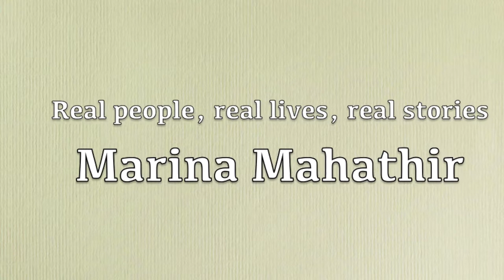Author and Social Activist, Datin Paduka Marina Mahathir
LiteFM's Breakfast with the Stars kicks off with Datin Paduka Marina Mahathir: the eldest daughter of former Prime Minister Tun Dr Mahathir Mohammad and Tun Dr Siti Hasmah Md Ali who is a social activist and author.

She shares her life stories, her parents, her children, and her passion with Steve and Shaz!